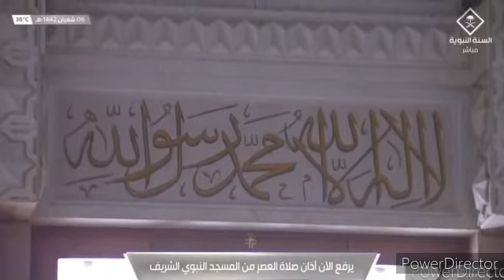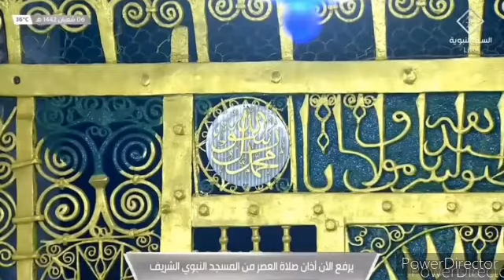نعت رسول مقبول صلی اللہ علیہ وسلم، بے انت رحمتاں دا۔